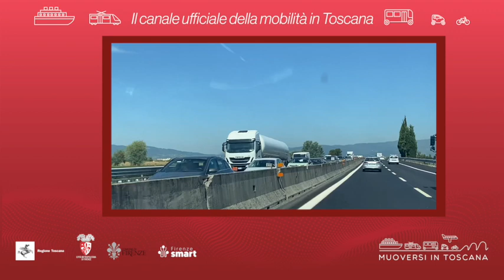Muoversi in Toscana - Edizione delle 8.30 del 3 giugno 2023